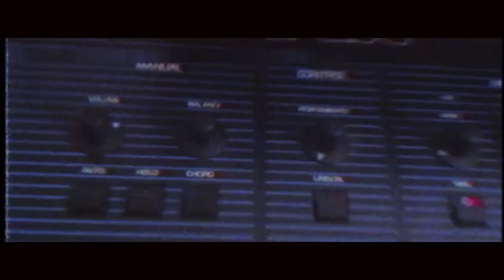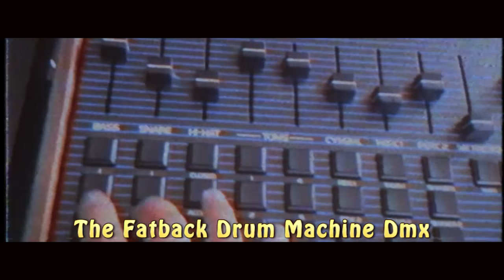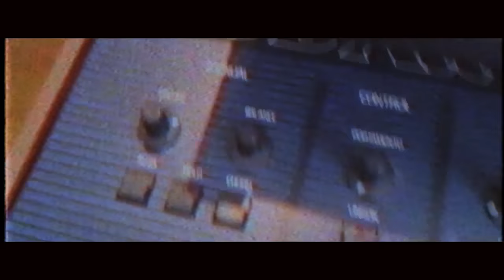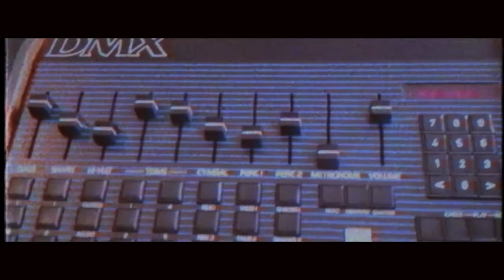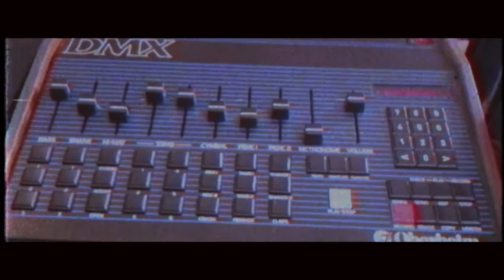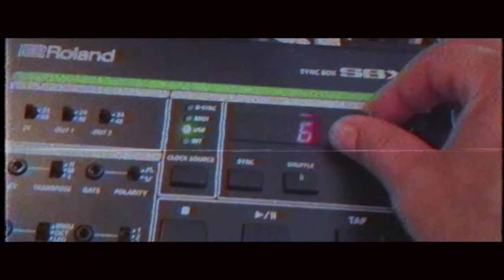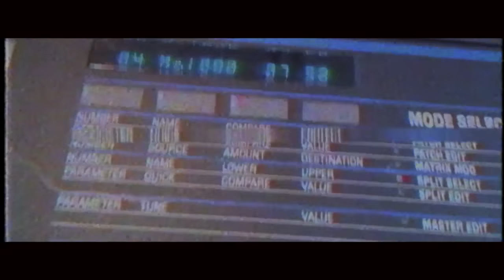is this the Future' (OB-XA Matrix6 DMX MC-500 MKII Synthesizers) by MIKE303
Electronic music

Vintage synthesizers used :

Oberheim OB-XA , Matrix 6, DMX, Roland MC-500 MKII.

recorded Live no plugins no blue lights !